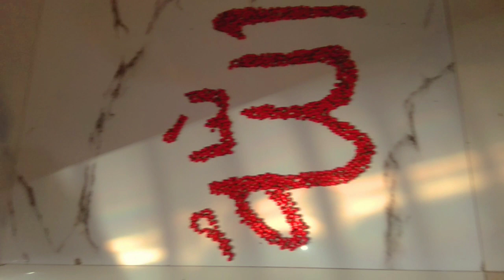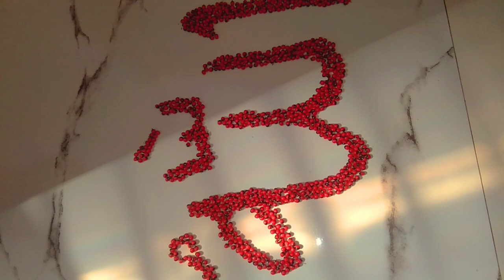এত সুন্দর একটি গাছের বিচি দিয়ে আমার হাজব্যান্ড খুবই সুন্দর ভাবে নাম লিখেছে